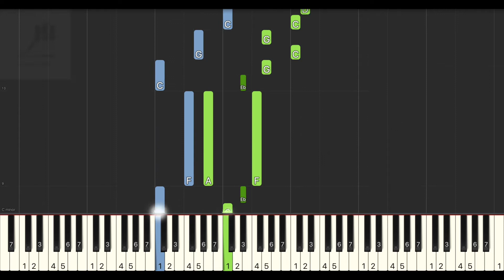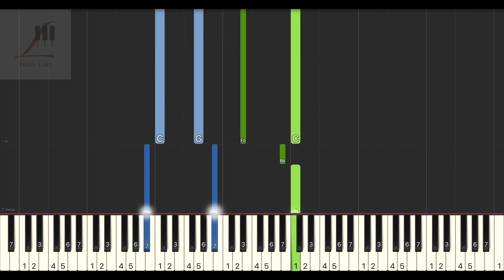鄧紫棋 G.E.M. 老人與海 OLD MAN & SEA 鋼琴教學 Synthesia 琴譜